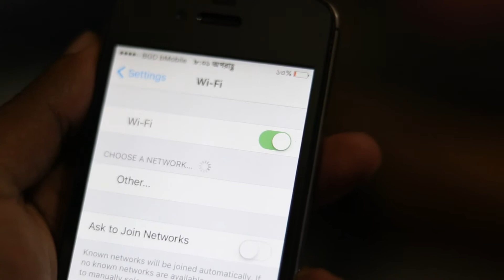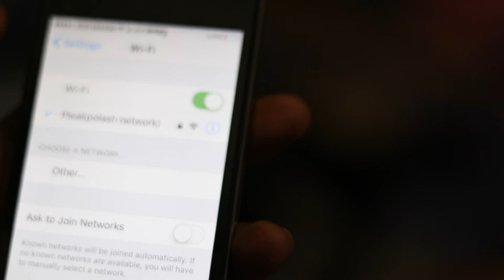How to find out wifi router admin panel ip || সংযুক্ত ওয়াইফাই রাউটারের অ্যাডমিন আইপি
কিভাবে খুব সহজে মাত্র এক মিনিটে আপনার আইফোনের সাথে সংযুক্ত ওয়াই-ফাই রাউটারের অ্যাডমিন প্যানেলের আইপি অ্যাড্রেস খুঁজে বের করবেন তার একটি ছোট টিউটোরিয়াল। কারো যদি আন্ড্রয়েড মোবাইল থেকে ওয়াই-ফাই রাউটারের অ্যাডমিন আইপি বের করার উপায় জানার প্রয়োজন হয় তাহলে কমেন্ট করার দু-এক দিনেই তা আপলোড দেওয়া হবে। যারা রাউটারের সুরক্ষা বাঁড়াতে কাস্টম আইপি সেটআপ করে আইপি ভুলে যান তাঁদের জন্য টিউটোরিয়ালটি অধিক কার্যকরী।
এটি কোন হ্যাকিং টিউটোরিয়াল নয়